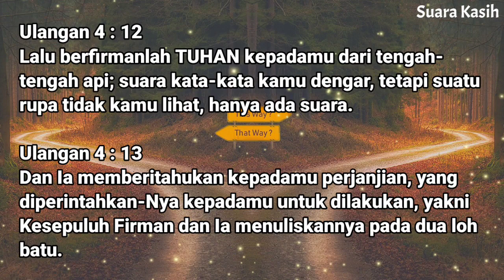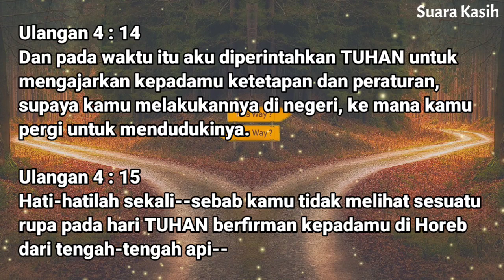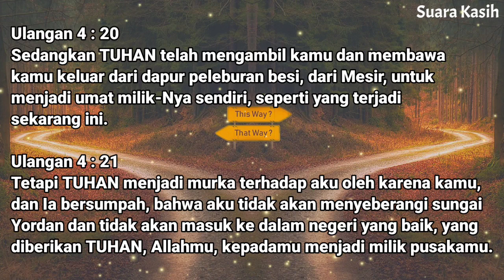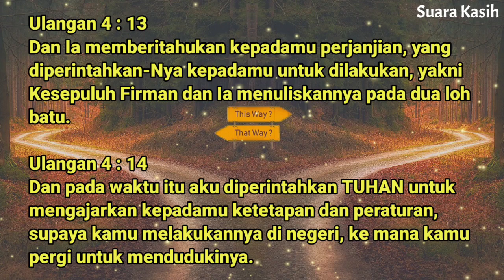Renungan Malam Kristen - Doa Malam - Suara Injil - Pohon Kehidupan Terbaru - Renungan Malam Terbaru